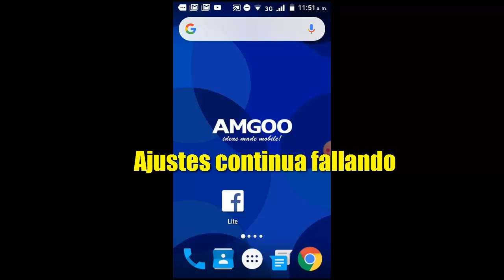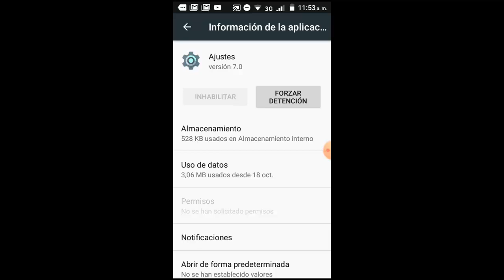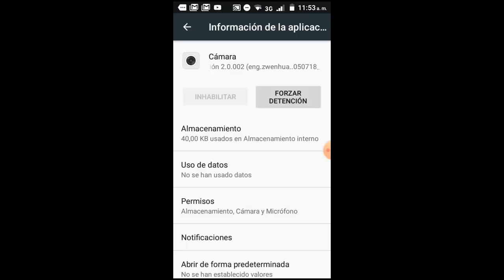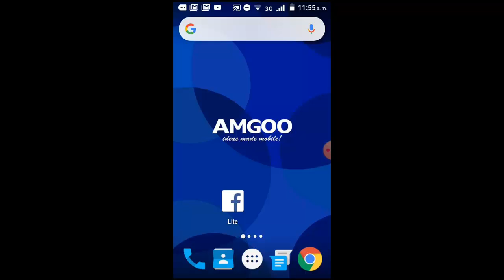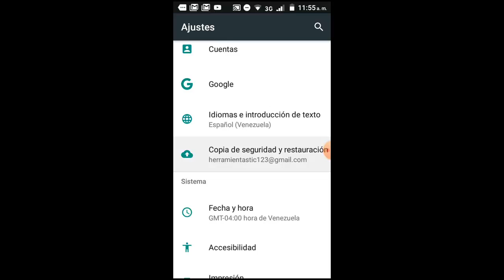Error Ajustes Continua Fallando I 3 Soluciones 2025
En este vídeo tutorial te ayudare a como reparar Error Ajustes Continua Fallando de una manera rápida y sencilla por medio de 3 soluciones que cualquier persona puede realizar